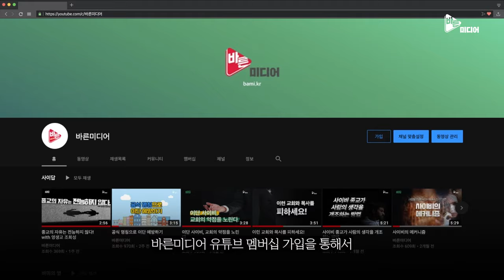JMS 탈퇴자들을 향한 선입견?